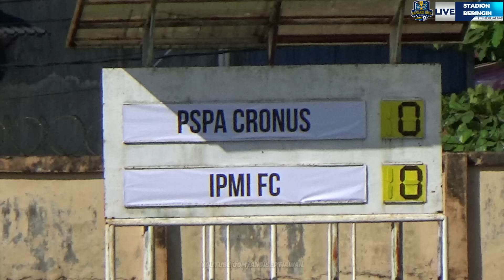[ 16 BESAR ] PSPA CRONUS VS IPMI FC | TURNAMEN SEPAKBOLA KAPOLRES INHIL CUP 2023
( ovo, dana , shopee , mbangking dan lainj lain nya )